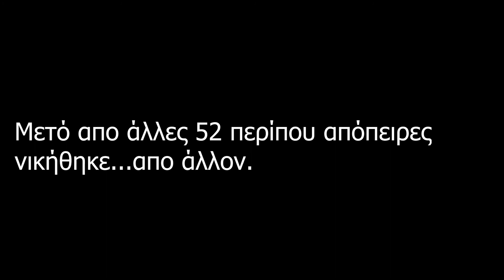DARK SOULS 3 DYNAMIC TRIO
A greek language gameplay commentary on the notorious Dark Souls 3.   YOU (and your ears) are dead.